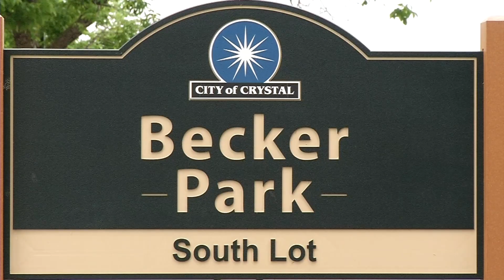Summer Festivals Plan to Return with Modifications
Crystal Frolics plans a revamped festival this July with the traditional softball tournament and food trucks. Whiz Bang Days, also in July, will skip the block party and will create a “reverse” parade. Festival organizers have reported a tougher time getting sponsors due to local businesses being hit hard by the pandemic.